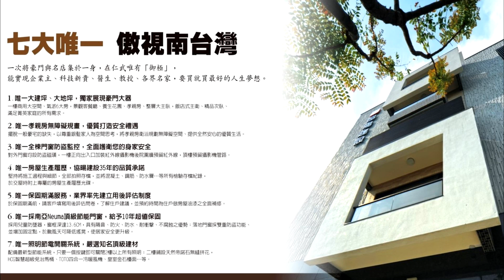御極/UNJU/房地產/優築網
「御極」97~129大建坪、6大房

仁武唯一￭電梯富墅￭高雄首創房屋生產履歷

協暘建設築藝系列六-「御極」，座落仁武中正商圈、仁春街口，是仁武唯一店住辦富墅-，目前全新完工，甫公開即賞屋人潮踴躍，現今已成為中小企業主、開業醫生、軍公教高層的購墅新指標。

【仁武行政中心‧仁武最高增值地段】

緊鄰仁武區公所、仁武區農會、市立圖書館仁武分館、仁武國小、國中、高中、仁武運動公園等。

【立足中正商圈核心、增值商機兩面賺】

沿水管路往西通市中心，往東接5分鐘內可接國道10號，輕鬆達左營高鐵、新光三越百貨、義大…等，一賺人車潮商機，二賺增值爆利。

【崗石精品外觀，35年的建築淬鍊】

獨家整體商街開發，用35年的建築功力、68種國內外知名壁磁磚石材以格柵、深窗、崗石藝術外觀打造精品質感，開創仁武最奢華的名店街闊。

【樓下開業賺現金，樓上別墅更享受】

6樓三代格局、33~55超大地坪，97~129超大建坪，6.5~19米大面寬，一樓商用空間、6大房、2-4車庫、景觀客餐廳、整層大主臥、飯店式主衛、尊榮電梯、HCG智慧超級免治馬桶、TOTO冷暖機、皇室金石檯面及浴缸等。

【首創業界唯一「專屬房屋生產履歷」】

協暘建設堅持35年的品質承諾，全棟防水防震施工並於交屋時附上每戶專屬的房屋生產履歷光碟，堅持將看不見的工程透明化，為施工品質完全負責。

歡迎親臨中正路轉仁春巷（三龍餐廳旁）接待會館參觀！
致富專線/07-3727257